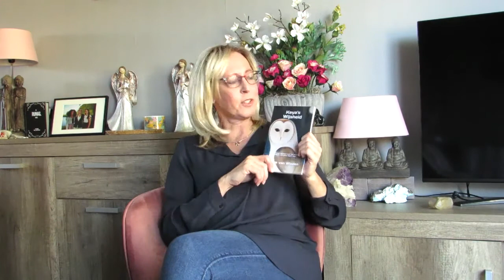Boekbespreking Kaya's wijsheid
In de boekbespreking van vandaag vertel ik jou graag meer over het boek "Kaya's wijsheid: inspirerende teksten voor het krachtig volgen van jouw eigen weg" van auteur Claire van Winden.

Interesse in ook andere boeken?